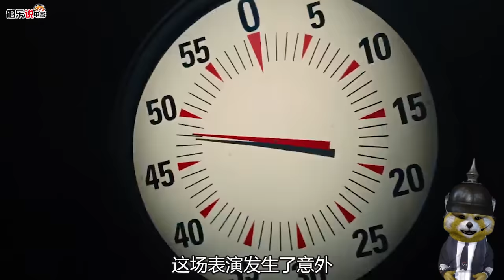魔术表演失败，女子被食人鱼吞噬，观众却还在鼓掌欢呼！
本期由伯乐弟弟伯牙解说！结尾伯乐会出现！大家给个3连哦！
魔术表演失败，女子被食人鱼包围，观众却还在欢呼！